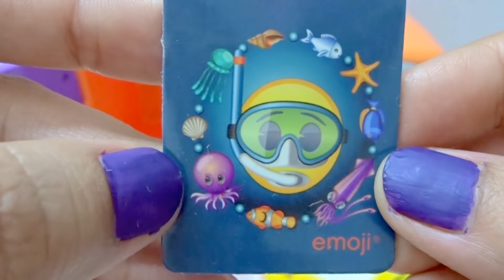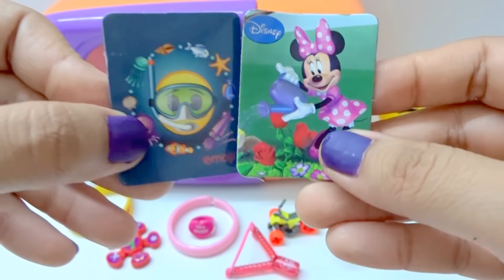Learn Colors With Microwave Surprise Toys Chocolates And Candies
Hi Kids ! Today we Learn Colors With Microwave Surprise Toys Chocolates And Candies